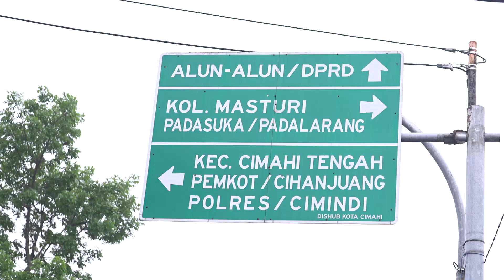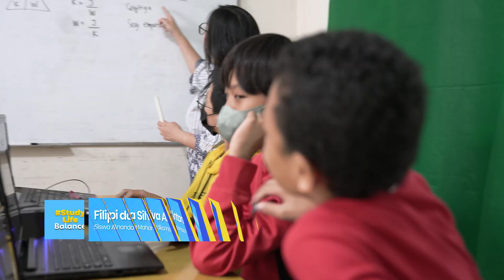StudyLifeBalance Monthly Winner Oktober | Filipi Terus Belajar & Eksplorasi Diri dgn Kelas Pintar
Di usia yang masih muda, Filipi da Silva Antonio de Jejus, siswa Ananda Mahardika Indonesia Homeschooling, harus merantau jauh dari kota kelahirannya. Namun, hal ini tidak menyurutkan semangatnya untuk belajar dan juga mengeksplorasi diri.

Di kelas, Filipi menjadi salah satu murid yang cemerlang. Rasa ingin tahu yang besar mendorongnya untuk terus belajar dengan Kelas Pintar, baik saat di dalam kelas ataupun saat di asrama.

Di sisi lain, Filipi pun berupaya untuk mengeksplorasi hal-hal yang ia sukai. Bermain band dan bermain sepak bola menjadi hal-hal yang ia tekuni, selain belajar. Dan Kelas Pintar menjadi solusi bagi Filipi untuk tetap bisa fokus belajar sambil aktif menekuni hobi dan kesukaannya.

Tak hanya membuat Filipi meraih StudyLifeBalance, dengan belajar menggunakan Kelas Pintar, ia pun menjadi pemenang leaderboard Kelas Pintar pada periode Oktober 2023. Filipi pun mendapatkan Headphone AT sebagai apresiasi semangatnya belajar.

Mari simak cerita Filipi da Silva Antonio de Jejus, siswa Ananda Mahardika Indonesia Homeschooling yang berhasil menjadi siswa StudyLifeBalance bersama Kelas Pintar berikut ini.

StudyLifeBalance merupakan kampanye dari Kelas Pintar untuk membantu siswa agar belajar secara efisien sehingga ia tetap bisa fokus belajar dan tetap dapat mengeksplorasi diri secara bebas. Dan Kelas Pintar hadir sebagai solusi belajar untuk siswa dapat meraih StudyLifeBalance. Tidak hanya itu, selain membantu Life dan Study murid jadi Balance, dengan belajar menggunakan Kelas Pintar siswapun berkesempatan untuk mendapatkan beragam hadiah menarik mulai dari saldo e-wallet hingga liburan ke Jepang.